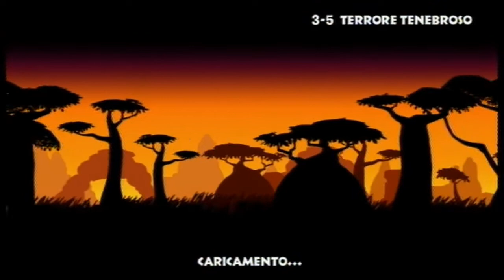Let's Play Donkey Kong Country: Tropical Freeze - Parte 11: Ma non era stato congelato tutto?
Non sono un esperto di zoologia, ma sono abbastanza sicuro che i pinguini non vivano in foreste di fuoco.